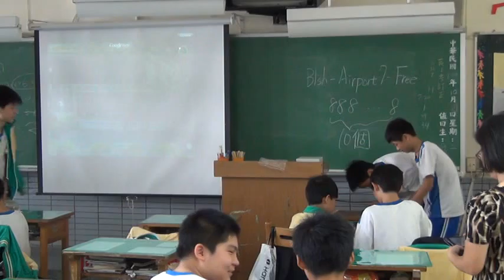1041027午餐約會 陳玉雯老師說書 少年小書之歌5